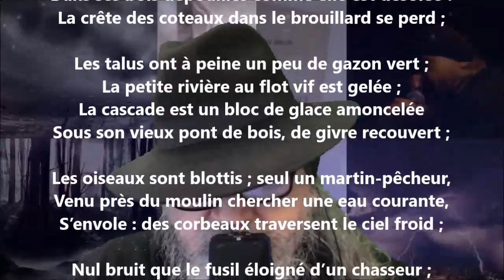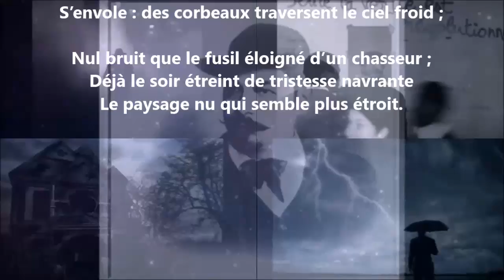Je m’en suis venu seul revoir notre vallée - Auguste Angellier lu par Yvon Jean